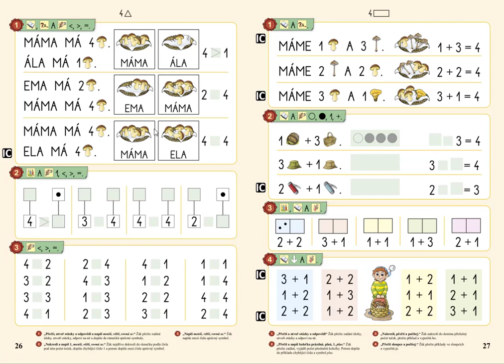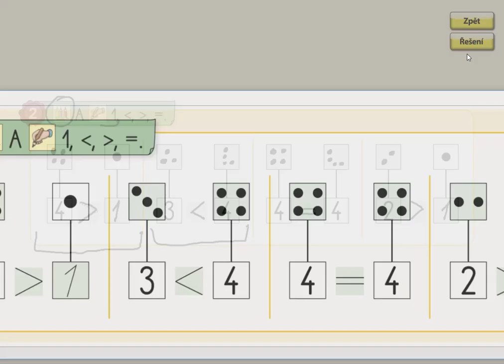Porovnávání do 4, MATÝSKOVA MATEMATIKA 1. DÍL - POČÍTÁME DO PĚTI, str. 26, cv.2